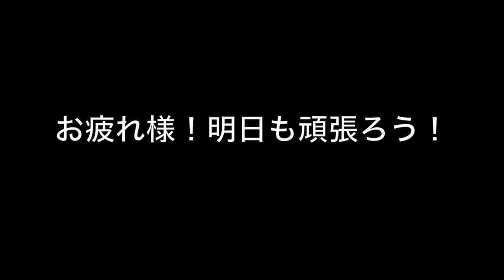SHOW!の放課後 スライドショ－ 2017.7.5